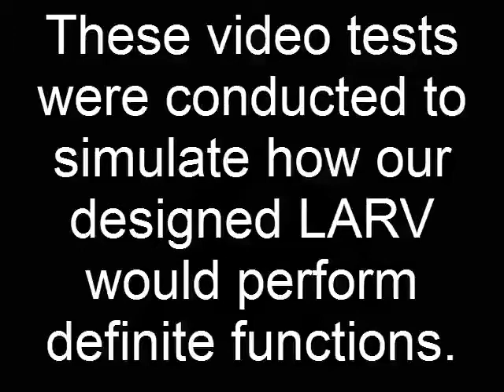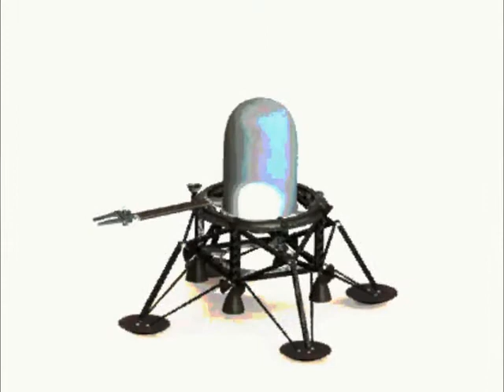Lunar Artifact Retrival Vehicle LARV Tests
These video tests were conducted to simulate how our designed LARV would perform definite functions.